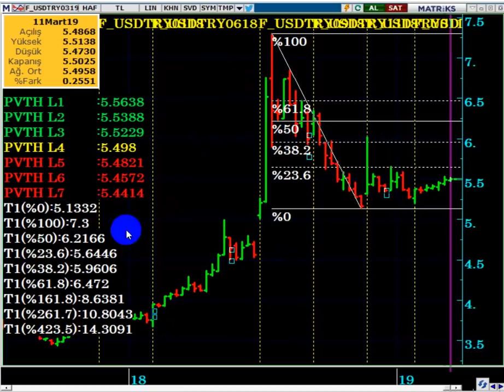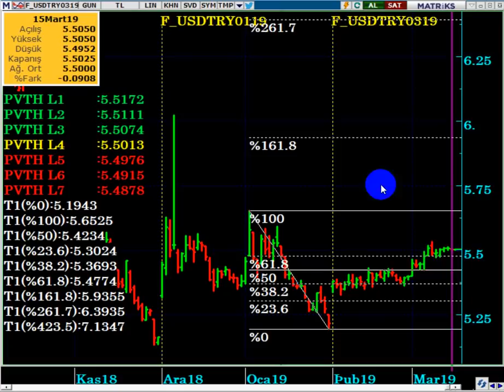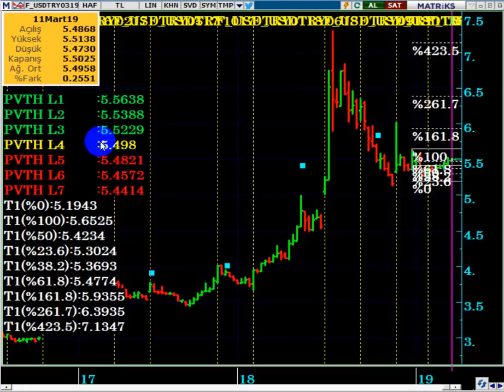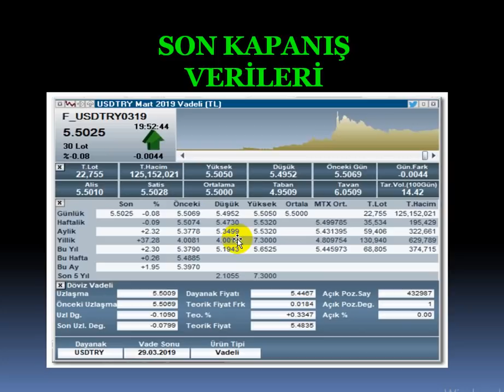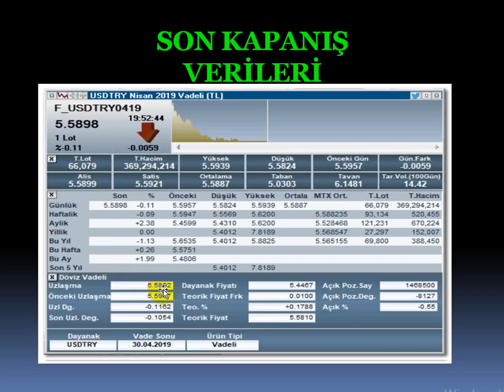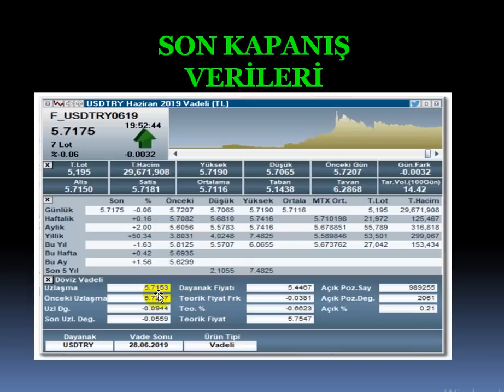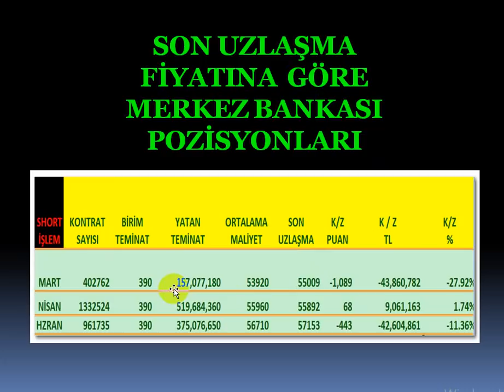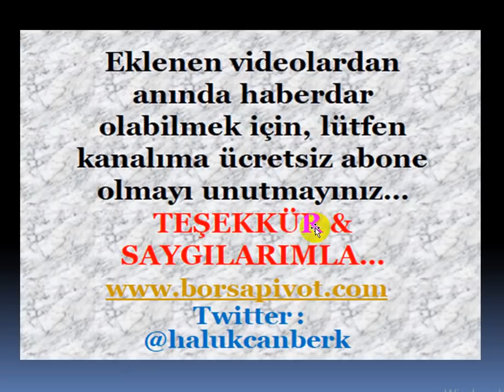DA MERKEZ BANKASI ZARAR YAZMAYA BAŞLADI...!!! BU NE ANLAMA GELEBİLİR...?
DolarTL,
Dolar tl hedef,
Dolar kuru,
Dolar canlı,
Viop canlı,
Viop nedir,
Viop dolar,
Viop analiz,
Viop derinlik,
Viop 30,
Viop teminat,
Viop yorum,
Viop komisyon,
Viop demo,
Viop sözleşmeleri,
Viop kontratları,
Viop eğitim,
Viop strateji,